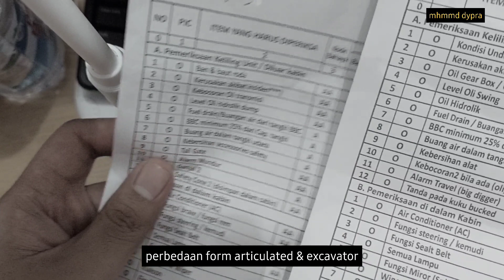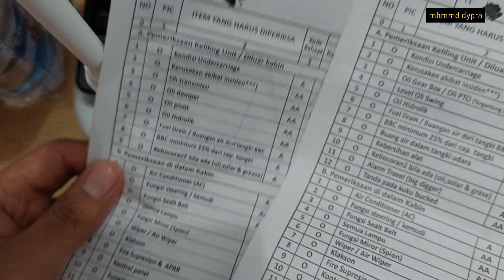PERBEDAAN FORM P2H OPERATOR ALAT BERAT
tiap tipe beda bray..